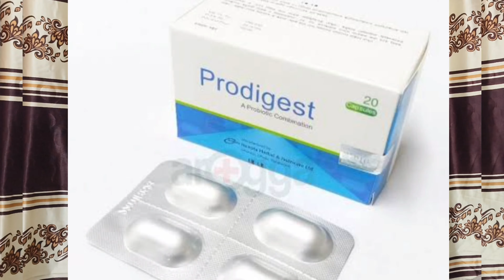Prodigest capsule কাজ কি? সেবন বিধি। পার্শ্বপ্রতিক্রিয়া#@DrSaidulIslam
Company: Incepta harbal medicine
Indication: probiotic
Dosage: 1 capsule twice day
Sides effect: Acidity